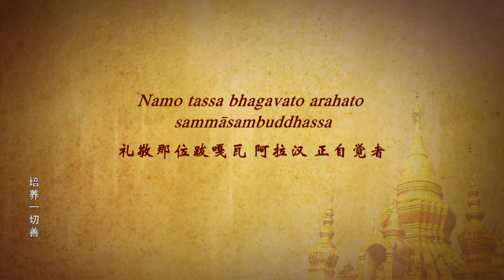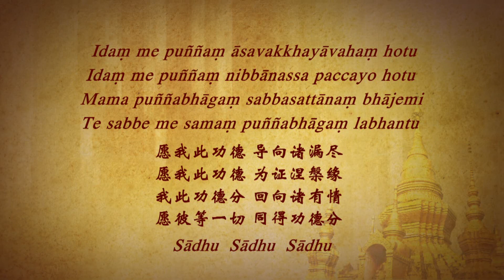培養一切善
隨緣開示
瑪欣德尊者 講述